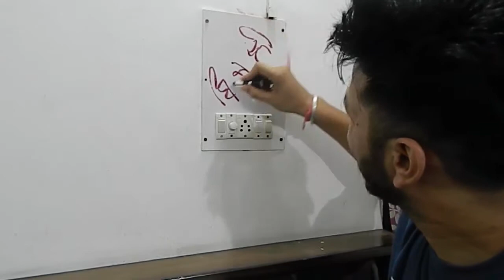Sharry Maan's New 🔥 Song 🎶 Roasts 🤪 The Sanjeev Kalia 🎤 with Laughter 🤣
🎶🤪 Get ready to laugh out loud as Sharry Maan's new song takes a hilarious dig at none other than the infamous Sanjeev Kalia! 🤣 From witty lyrics to catchy beats, this track is sure to leave you in splits. So, grab your popcorn and get ready for a musical roast that will have you rolling on the floor with laughter! 🍿🤣